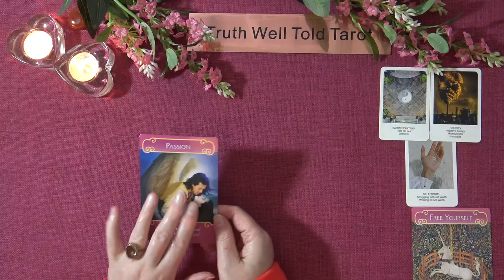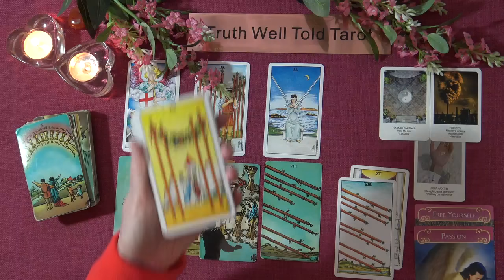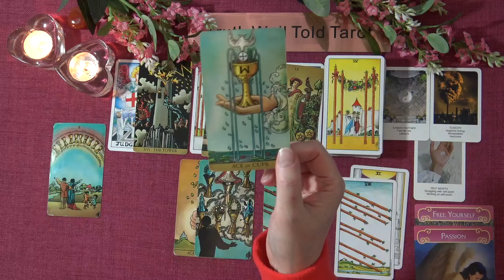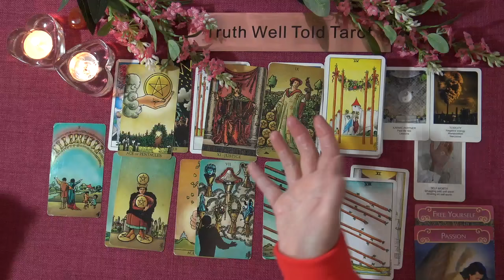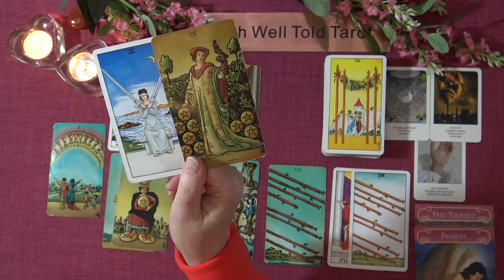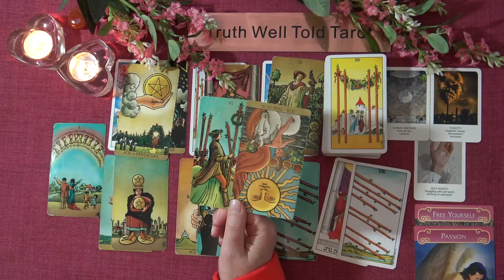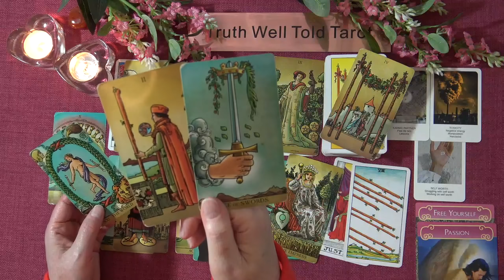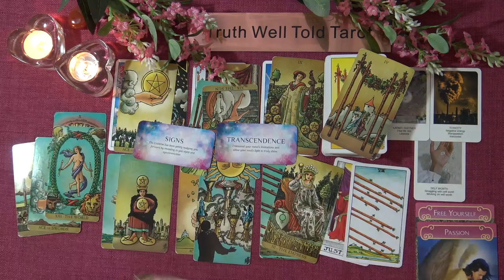SAGITTARIUS LOVE TRUTHS TAROT READING - October 2021 "SOMEONE WANTS GREATER COMMITMENT SAGITTARIUS"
Welcome to the Truth Well Told Tarot on YouTube! I hope you enjoyed the Sagittarius Love Tarot Intuitive Reading. I am an Intuitive Tarot Reader and I offer general daily tarot, weekly tarot and monthly tarot readings.

Andrea xx